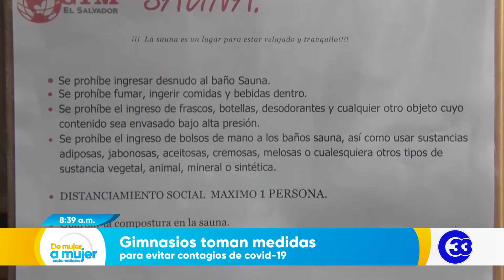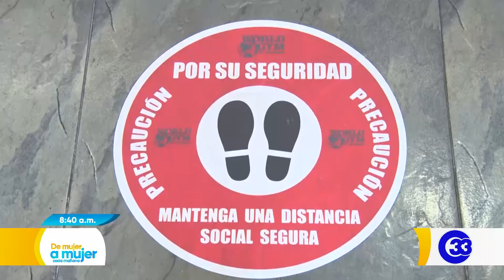DeMujerAMujer | Gimnasios toman medidas para evitar contagios de Covid-19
A pesar de estar en pandemia, algunas personas ya acuden a lugares como los gimnasios. Por eso hoy te decimos las medidas que se están implementando en ellos para evitar contagios.